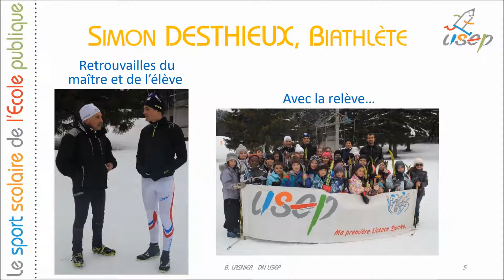USEP01 : Simon DESTHIEUX, Parrain de l'USEP de l'Ain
Simon, USEPiens dès son plus jeune âge, fait désormais parti de l'équipe de France de Biathlon. L'USEP de l'Ain est honoré de l'avoir comme parrain. Bonne chance pour les Jeux !